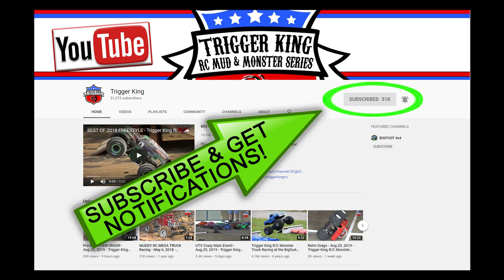Trigger King Tech - Modified Clod Buster Time Lapsed Build - Trigger King R/C Monster Trucks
Take a pair of Tamiya Clod Buster axles, an ACRC Chaos chassis, and more (4-links, shocks, electronics, etc.) and watch it all go together to create a "Mod Clod", all in about 4 minutes.